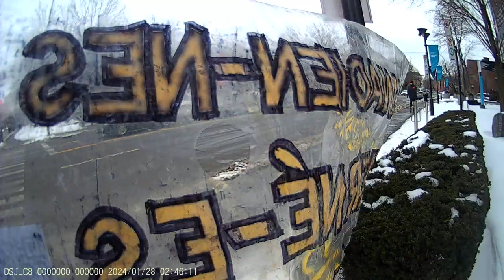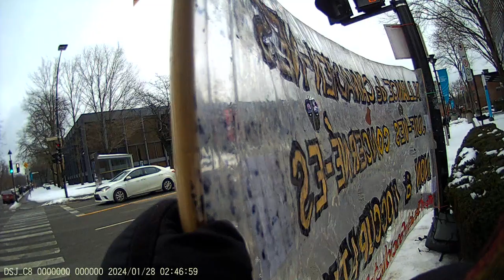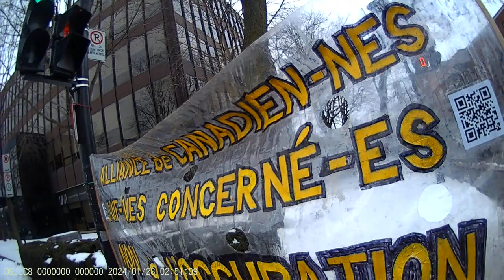Jewish Bundist Vigil at JCC of Montréal 28-01-2024 Part - 14